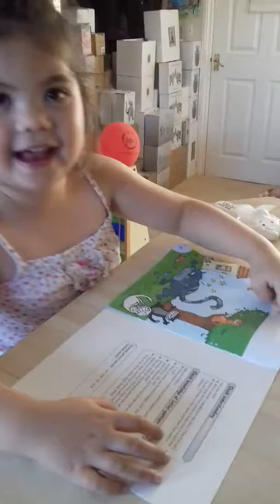Reading her book for the week